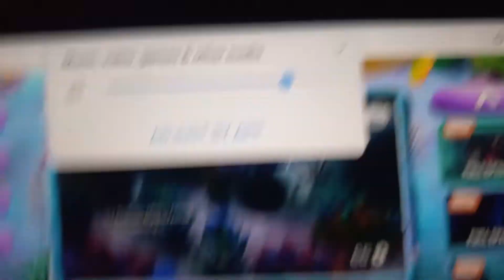splash and bubbles: shell instrument